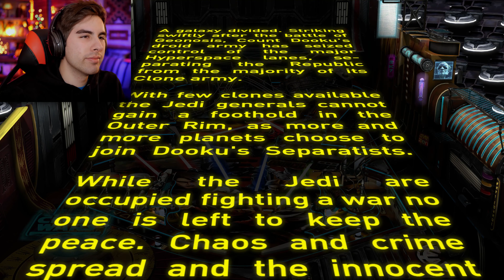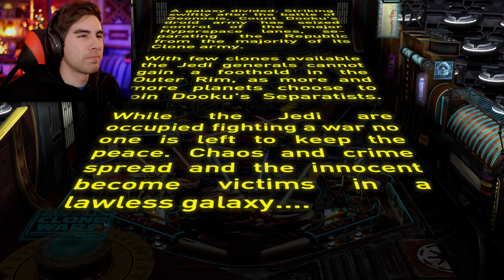Do It! | Pinball FX3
Well what are you waiting for? Smack That Sub and while your at it, Smash that "LIKE" button!  It Helps a lot!!
Ring Ding Ding That Bell Too! (;